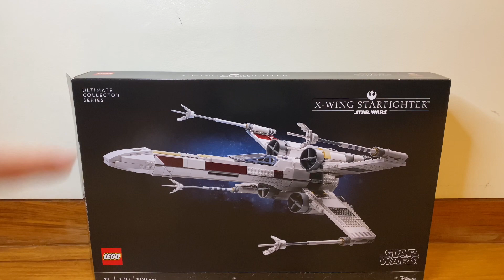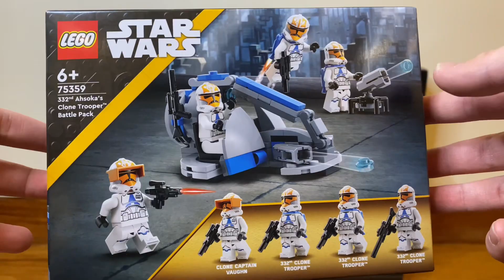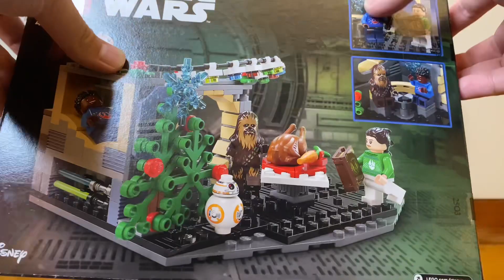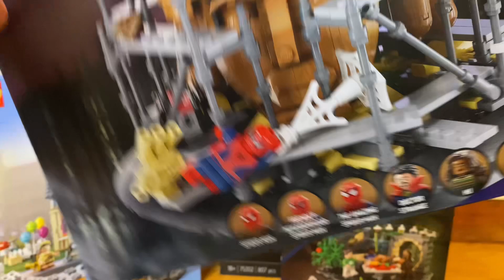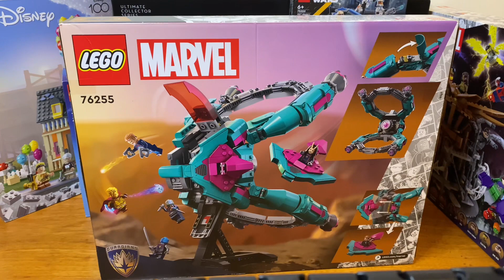Christmas 2023 Haul